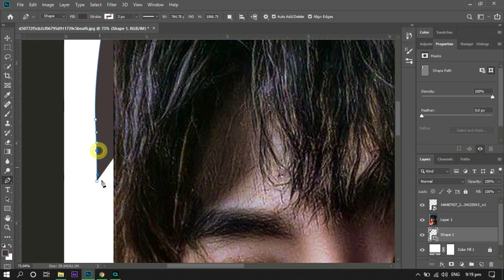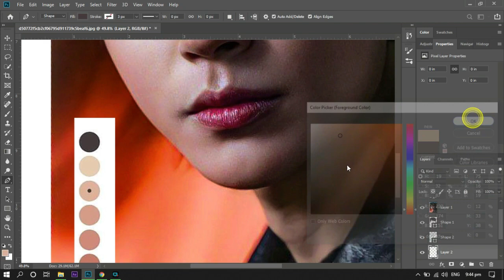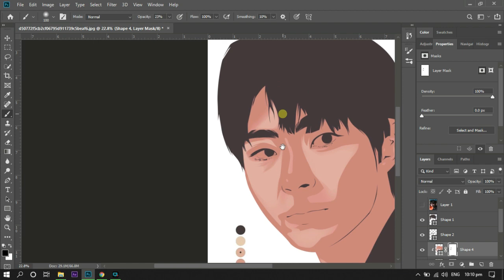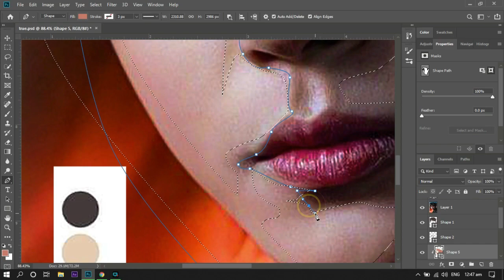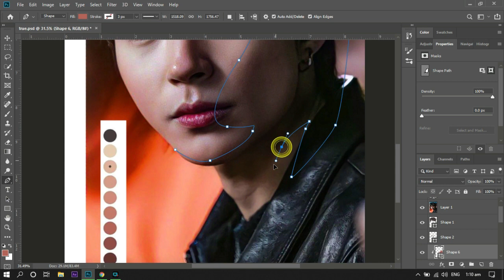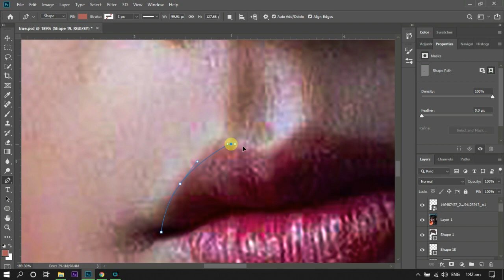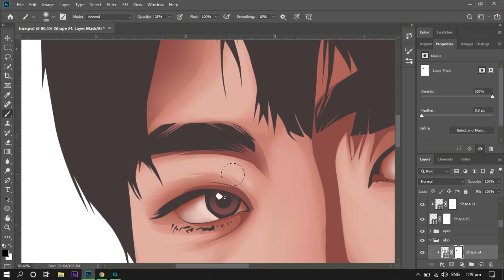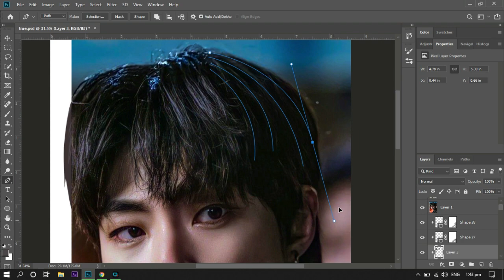Vexel Art Tutorial Han Seo-jun True Beauty Using Photoshop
Hello everyone,
In this video tutorial, I'll show you how to create Vexel / Vector art using photoshop easily.

 Han So-jun
True Beauty
Vexel Art Tutorial
Anime style
Cartoon Style